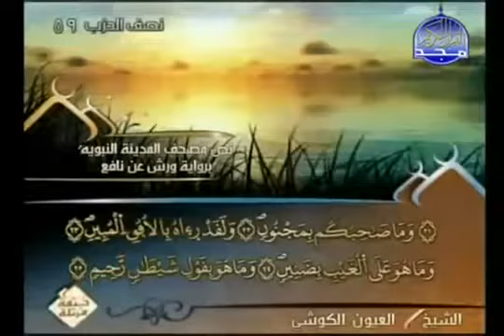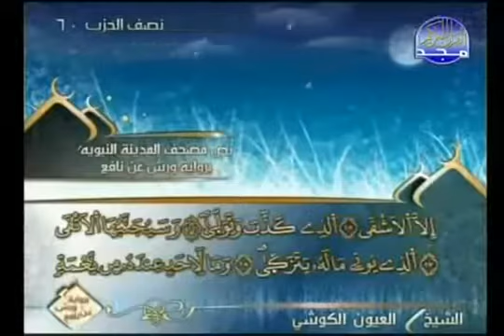30 الجزء الثلاثون 30 من القرآن الكريم بصوت الشيخ العيون الكوشي Al Ouyoun Al Koshi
Download Quran in MP3 format by Reciter Al Oyoun Al Koshi